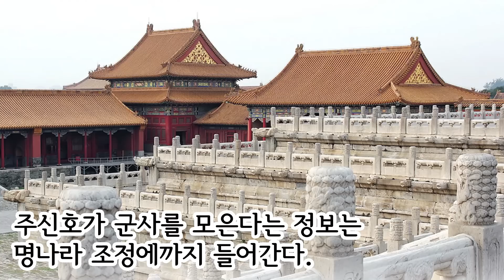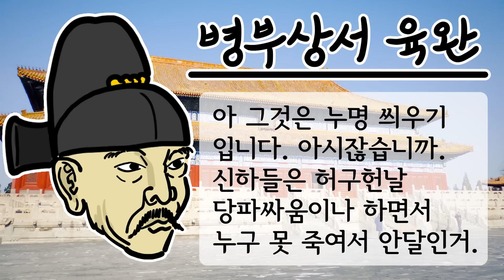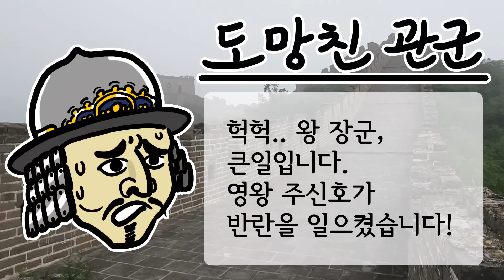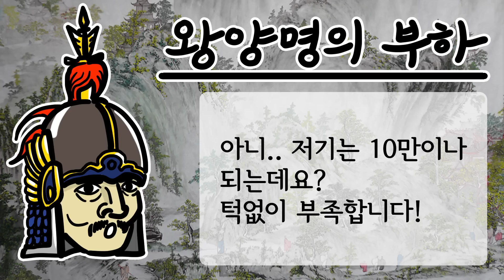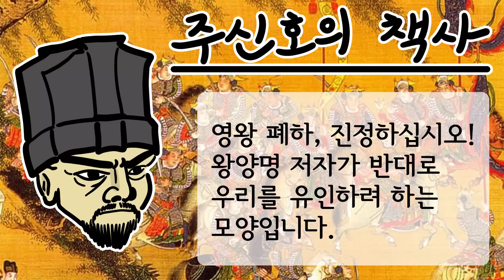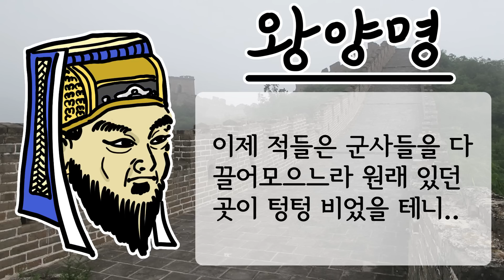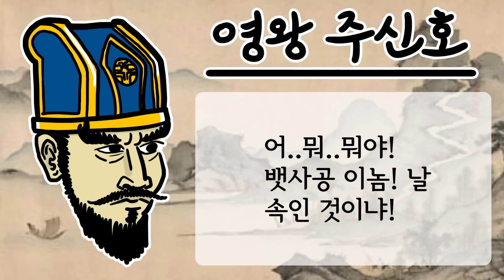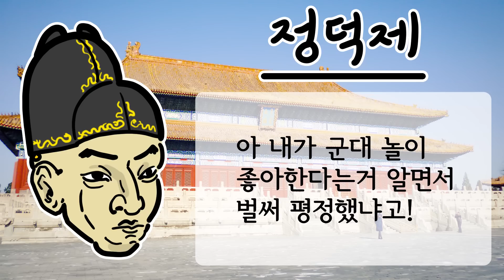막장이었던 임진왜란 70년 전 명나라 [중국의 역사]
부가 설명 드립니다. 왕양명이 활약하던 당시 명나라의 공식 수도는 베이징이었지만, 난징 역시 공식적은 아니지만 경제적으로 수도로서의 역할을 했다고 합니다. 이점 참고해 주시기 바랍니다. :)

오늘은 명나라에 대한 이야기입니다! 10만 대군을 이끌고 반란을 일으킨 영왕 주신호와 그에 맞서는 왕양명 장군의 이야기를 다루었습니다.